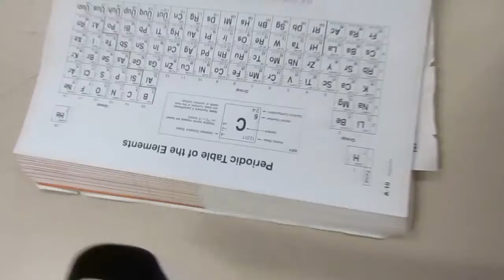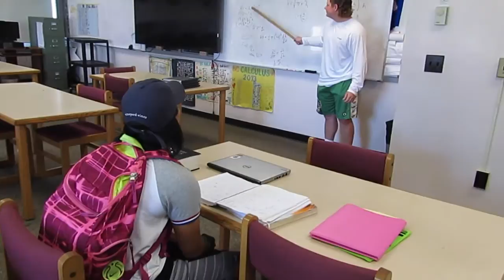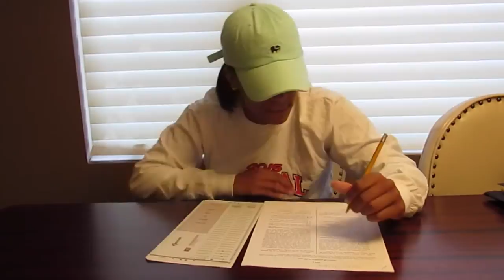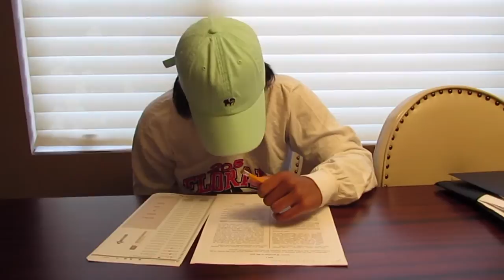Kaela Basketball Movie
This video is about Kaela Basketball Movie